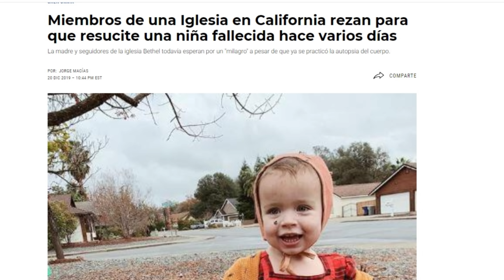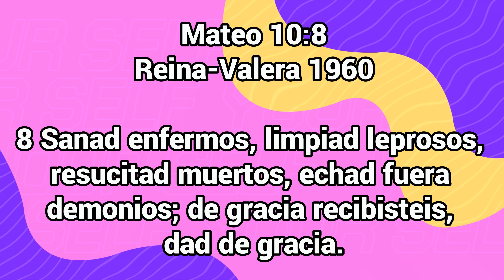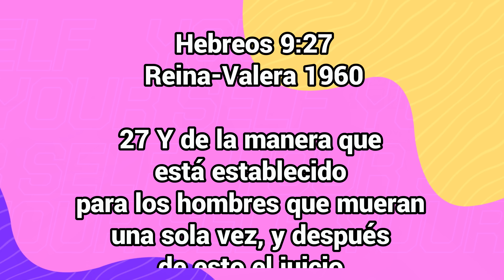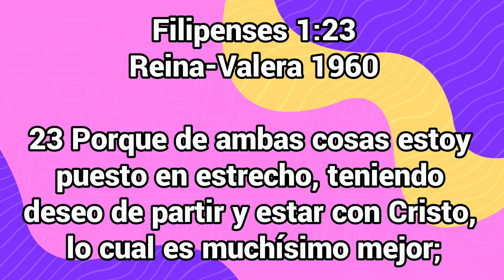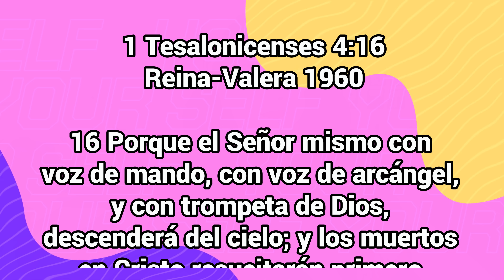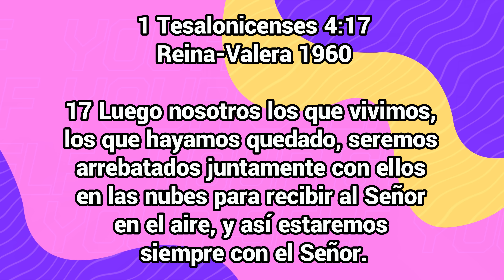"Pastora" Afirma que joven se levantó después de 9 días de mu3rt0 edgarescobar​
En un hecho inaudito, "Pastora" asegura que un Joven resucito se levantó y se fue, pero la sorpresa fue al entrar a corroborar esta versión

VIDEOS MENCIONADOS
¡ATENCIÓN! LA DECLARACIÓN MÁS POLÉMICA DE DANTE GEBEL

Biblialibre.org

Edgar Escobar

Biblia Libre